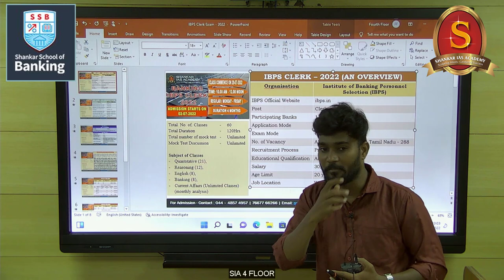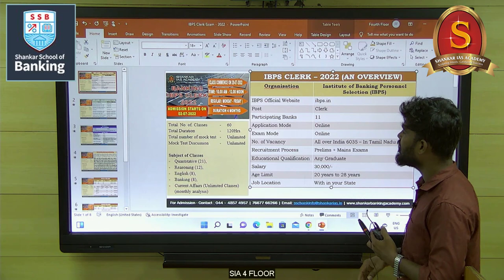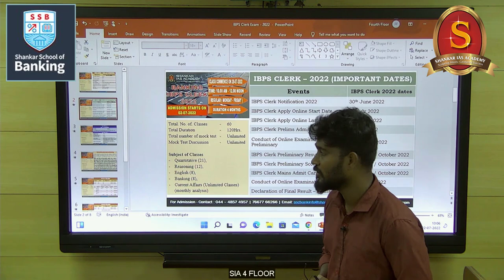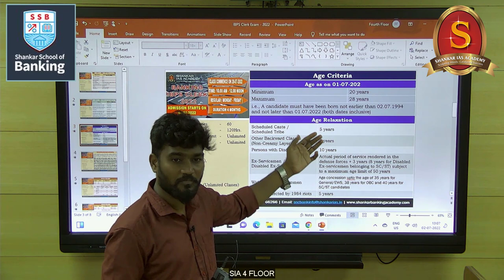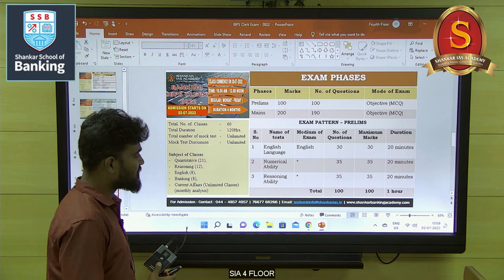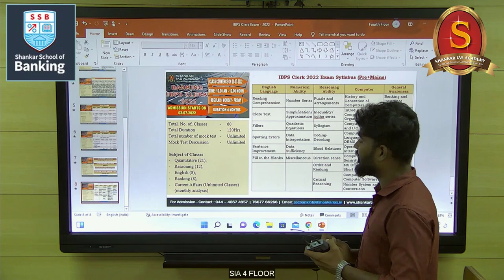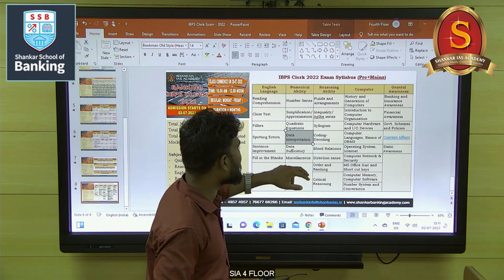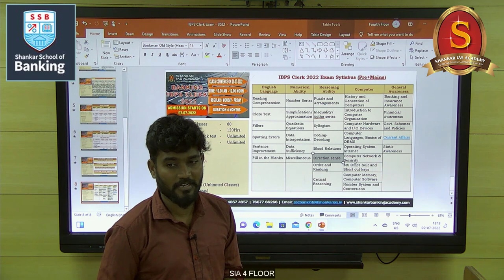IBPS Clerk 2022 Notification | Vacancy, Preparation | Upcoming batch starts on 28.7.2022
Our Banking Faculty Mr.Ranjith explains about the IBPSC Clerk 2022 Notification, openings, and exam preparation.

Our upcoming batch starting from 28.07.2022 Time : 10.00 a.m - 12.00 p.m

Hybrid mode available.